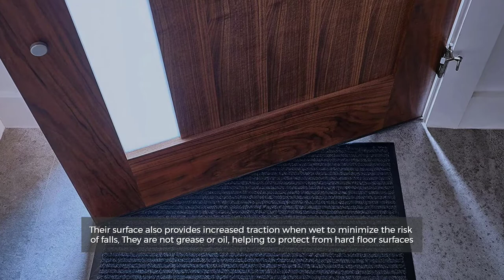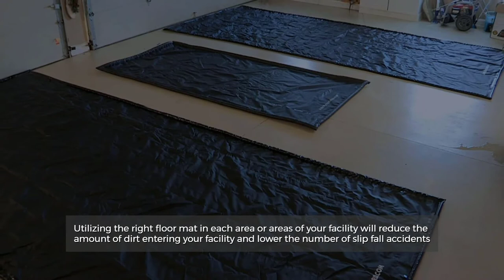Types of Floor Mat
✅1.  SHAREWIN Chair Mat
✅2.  ComfiLife Anti Fatigue Floor Mat
✅3.  Sierra Concepts Front Door Mat Welcome Mats
✅4.  Indoor Doormat Rubber Door Mat
✅5. ProsourceFit Puzzle Exercise Mat

Choosing the right commercial floor mat for your business can increase safety, improve productivity, and even reduce maintenance costs. Here are different types of floor Mats

Number 1.
Anti-Fatigue Floor Mats
These mats are designed to reduce the stress on your staff’s feet and legs when standing in the same position or area for long periods of time. They feature a layered design and core to enable controlled compression during use. The mats are “squishy” and as they are stepped on they compress to help stimulate the muscles of the feet, legs, and lower back.

Number 2.
Wet Area Floor Mats
For a mobile workforce that needs good traction in wet areas of your kitchen, bar, or dish room. Wet Step Mats are ideal for showers, locker rooms, pool areas as well as wet industrial environments. Wet Step Mats have many drain holes, which permit water to easily flow through the mat and down towards the floor drain to keep the surface drier and slip-resistant.

Number 3.
Carpet and Entrance Floor Mats
Commercial entrance mats have some pattern such as a raised “waffle”, “diamond ridge”, or “ribbed” feature to improve dirt collection from shoes.Entrance mats will have a “water dam” border to retain moisture and keep floors dry.They have either vinyl or rubber backing to prevent mat movement on carpeted and hard floors. Rubber backing also provides resistance to grease, oils, abrasive soils, and other liquids.

Number 4.
Scraper Mats
Scraper mats are heavy-duty mats that are typically made from rubber. Rubber floor mats typically have raised surfaces or “fingers”  to help “scrape” dirt, moisture, and other debris off of shoes. Scraper mats absorb some moisture. Their surface also provides increased traction when wet to minimize the risk of falls.They are not typically affected by grease or oil, helping to protect guests from slippery hard floor surfaces.

Number 5.
Oil Absorbent Mats
As the name suggests, these mats are built to contain oil and grease to prevent slips and falls. Depending on your floor type, oils and grease can damage or stain floors if not contained. Commonly made from the cotton pile and a rubber base, oil absorbent floor mats trap and prevent slippery oils and grease from being tracked throughout your facility. These mats are typically gray or black in color to mask leaks or spills. They can tolerate liquids including oil, coolants, grease, and water.

Number 6.
Drainage Mats
Drainage mats feature holes or slots to let liquids easily pass through. Drainage mats channel water down to the floor, keeping the mat mostly dry. This is critical in areas where workers need increased slip and fall protection.

Utilizing the right floor mat in each area or areas of your facility will reduce the amount of dirt entering your facility, help protect your floors from damage, and lower the number of slip, trip, and fall accidents.